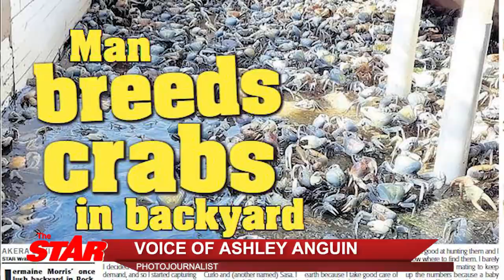Trelawny crab theft ... Farmer loses almost entire cast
JUNE 02, 2021: Crab farmer Jermaine Morris woke up to find his backyard pen almost empty this morning. Morris says 95 per cent of his crabs were stolen last night.